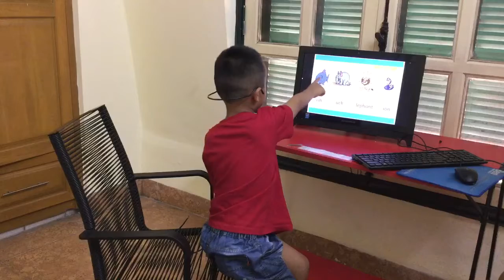CEC_ Test in May_ Maple Leaf 1C9_ Khánh Minh